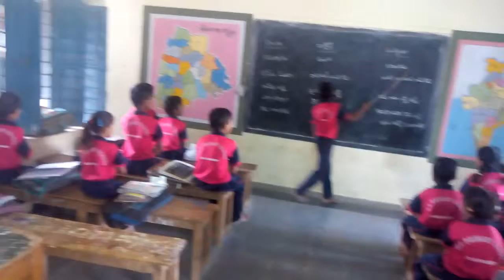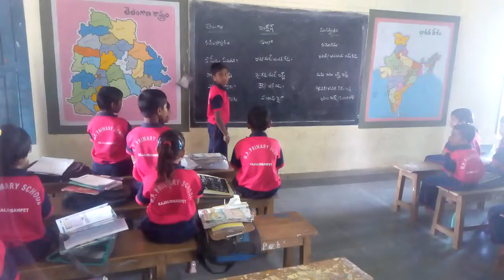BhashasangamMPPS Rajalingampet Sanskrit